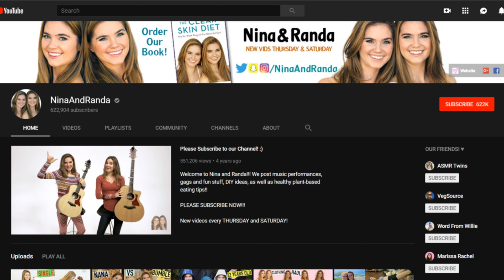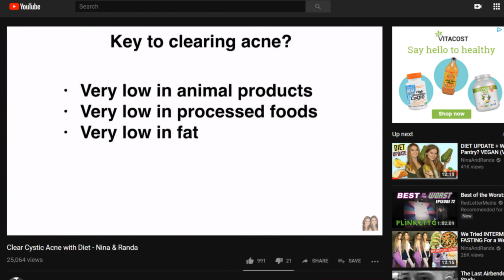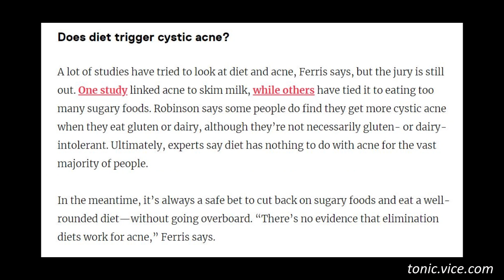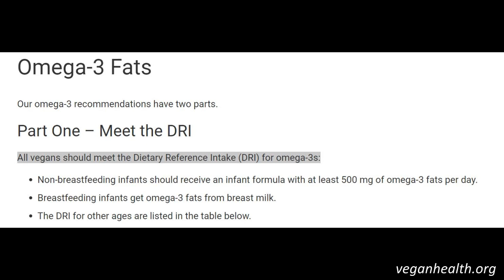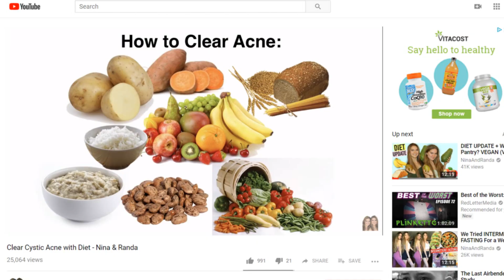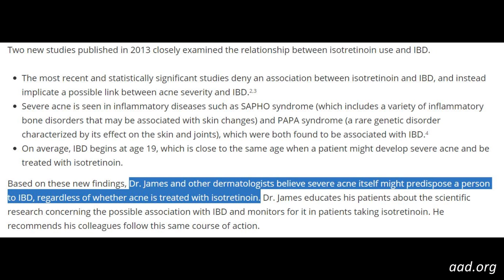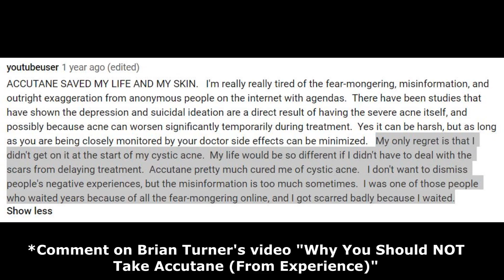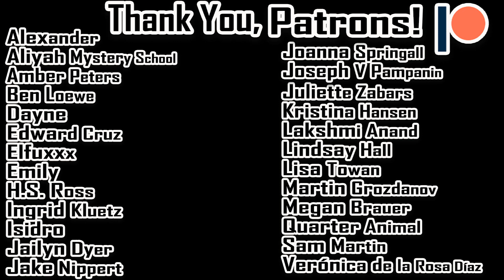Nina & Randa Promote An Extreme "Clear Skin" Diet To Teenagers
Nina and Randa's "Clear Skin Diet" program is based on anecdotes rather than research AND promotes a super restrictive diet. Cool!

*References*

Significance of diet in treated and untreated acne vulgaris

What Can We Learn from the Kitavans?

Everything You Need to Know About Treating Cystic Acne

Fat in Vegan Diets: How Low Should You Go?

A prospective study of dietary carbohydrate quantity and quality in relation to risk of ovulatory infertility

THIS Diet Finally Cleared My Cystic Acne — When Nothing Else Worked